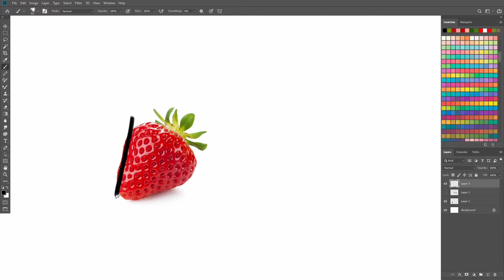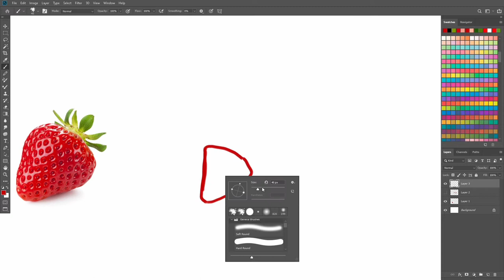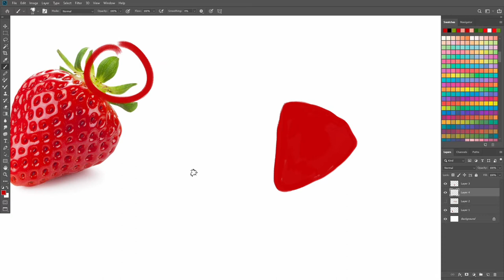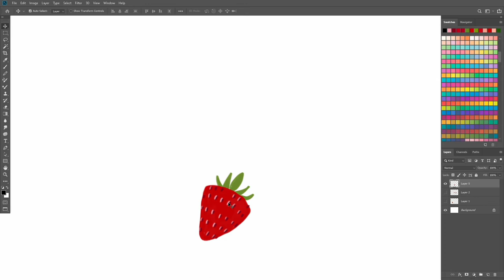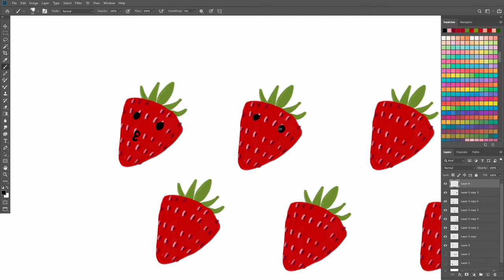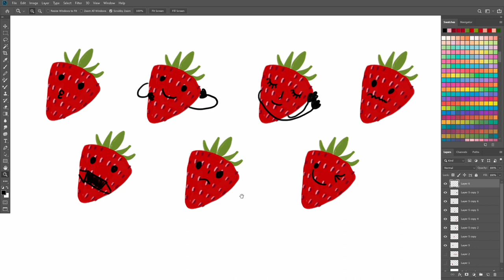5-MINUTE EASY DRAW A STRAWBERRY 🍓BEGINNER DIGITAL PAINT ON PHOTOSHOP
Hi hooman, this is a very simple and easy way to draw a strawberry on Photoshop.

December has come and I'm so excited about Christmas season.
Of course it's not relevant about paint a strawberry but I just love things have red and green color.

By the way, I'm a cat and I draw every things in Human's life.

In this series "5-MINUTE EASY DRAW", I make super easy art tutorial for all including adults, only follow me step by step, if you need more time, just make the video at 0.25x speed. It is a small & quick drawing of Strawberry that can be useful for beginners on Photoshop (or peeps who just have too much leisure time).